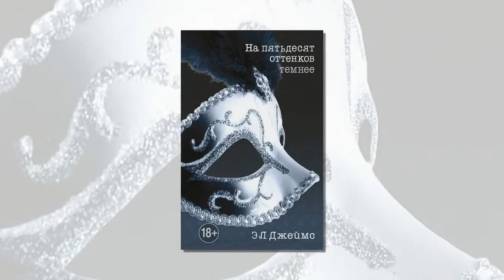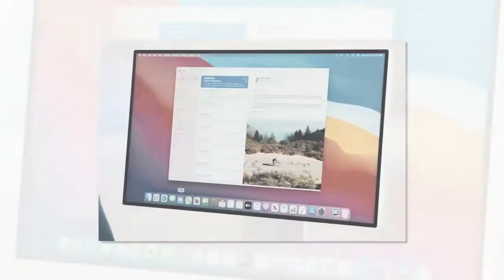Земля стала темнее — названа причина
– новости политики.

2 дня назад - В среду, в вечернем эфире «Беларусь 1» появилось новое ток-шоу «Понятная политика плюс»  - 60 минут прямой эфир: